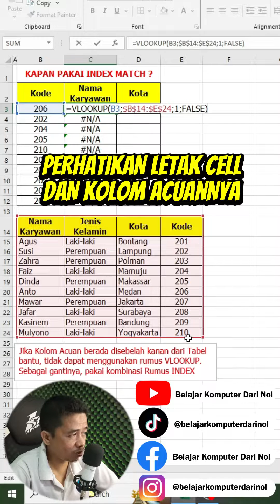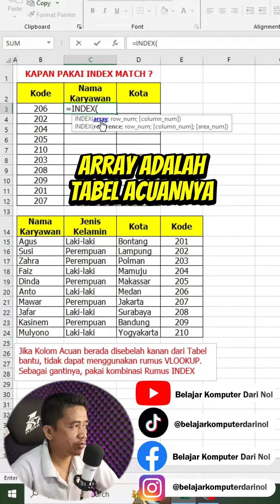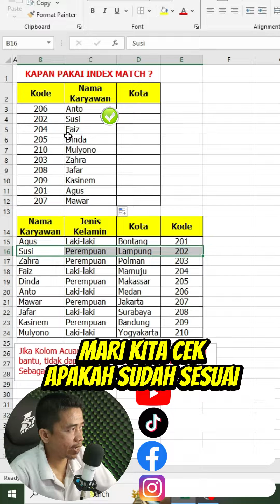Cara Menggunakan Rumus Index dan Match di Excel - Solusi Jika Vlookup Error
Pernah pakai rumus vlookup tapi hasilnya malah error? Yuk simak video cara menggunakan rumus index dan match di excel berikut ini, dijamin gak bakal error lagi.

OKA !